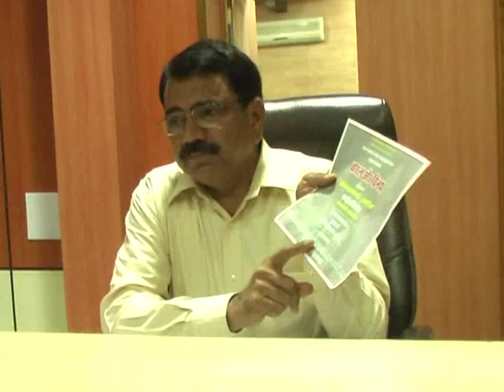AAP Aam Aadmi Party Gyapan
Old Footage.

Aam Aadmi Party (translation: Common Man Party; abbreviated as AAP) is an Indian political party, formally launched on 26 November 2012. It came into existence following differences between the activists Arvind Kejriwal and Anna Hazare regarding whether or not to politicise the popular India Against Corruption movement that had been demanding a Jan Lokpal Bill since 2011. Hazare preferred that the movement should remain politically unaligned while Kejriwal felt the failure of the agitation route necessitated a direct political involvement.

The party's first electoral test was in the 2013 Delhi legislative assembly election, from which it emerged as the second-largest party, winning 28 of the 70 seats. With no party obtaining an overall majority, the AAP formed a minority government with conditional support from the Indian National Congress. A significant part of its agenda was quickly to introduce an Jan Lokpal bill in the Union Territory. When it became clear after the election that the other major parties would not support this bill, the AAP government resigned. It had been in power for 49 days.

Leader  Arvind Kejriwal
Founded  26 November 2012
Headquarters  Ground Floor, A-119, Kaushambi (NCR), Ghaziabad- 201010
Student wing  Chhatra Yuva Sangharsh Samiti (CYSS)[1]
Ideology  Swaraj
Anti-corruption
Political position  Centre-left[2]
ECI Status  State party
Seats in Lok Sabha
4 / 543
Seats in Rajya Sabha
0 / 245
Seats in Legislative Assembly
28 / 70
Ideology and issues

The AAP says that the promise of equality and justice that forms a part of the constitution of India and of its preamble has not been fulfilled and that the independence of India has replaced enslavement to an oppressive foreign power with that to a political elite. The party claims that the common people of India remain unheard and unseen except when it suits the politicians. It wants to reverse the way that the accountability of government operates and has taken an interpretation of the Gandhian concept of swaraj as a tenet. It believes that through swaraj the government will be directly accountable to the people instead of higher officials. The swaraj model lays stress on self-governance, community building and decentralisation.[11][12]

Kejriwal has said that the AAP refuses to be guided by ideologies and that they are entering politics to change the system: "We are aam aadmis. If we find our solution in the left we are happy to borrow it from there. If we find our solution in the right, we are happy to borrow it from there."[13]

In early 2014, there was some media speculation that an alliance might form between the AAP and Communist Party of India (Marxist) (CPIM). Prakash Karat, the CPIM leader, thought that there were some ideological similarities between the two parties, such as their agendas relating to social justice and decentralisation of power. The AAP's Prashant Bhushan explicitly refuted any joining of forces, claiming that there was corruption within the CPIM.[14][15] A columnist, T. C. A. Srinivasa Raghavan, has said that AAP is right-wing when it comes to morality and left-wing when it comes to economics.[16]
Agenda

As of November 2013, the AAP is proposing to introduce four primary policies:[17]

    Jan Lokpal legislation
    Political decentralisation
    Right to Reject[b]
    Right to Recall